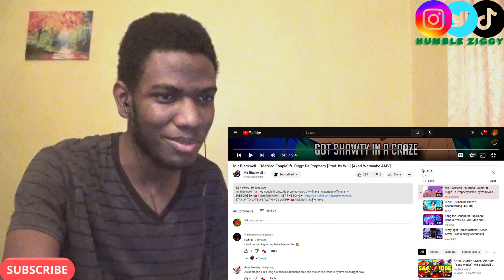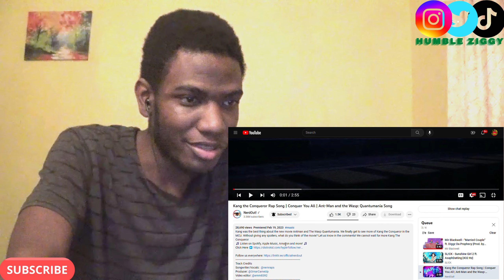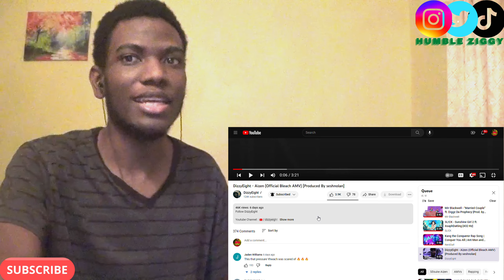ZIGGY REACTS TO Mir Blackwell|Diggz Da Prophecy, SL!CK|AsaphDaKing, NerdOut, DizzyEight